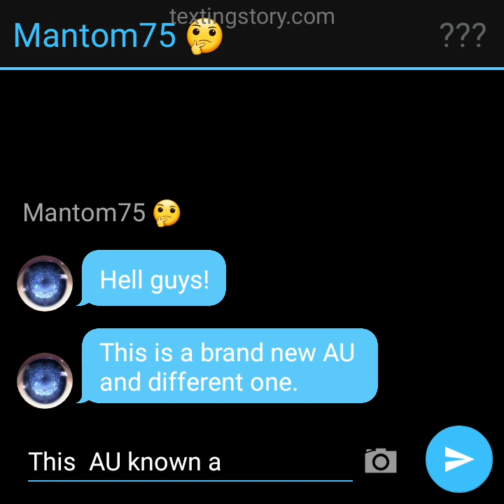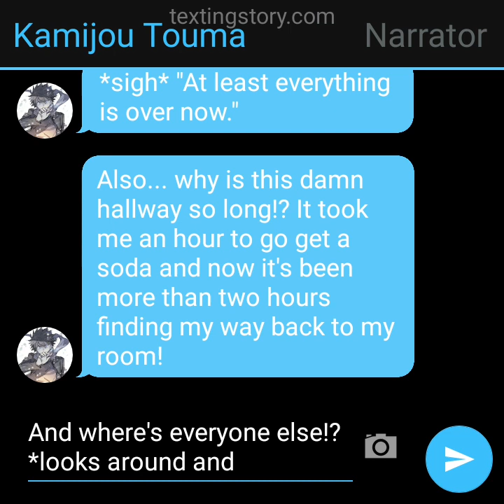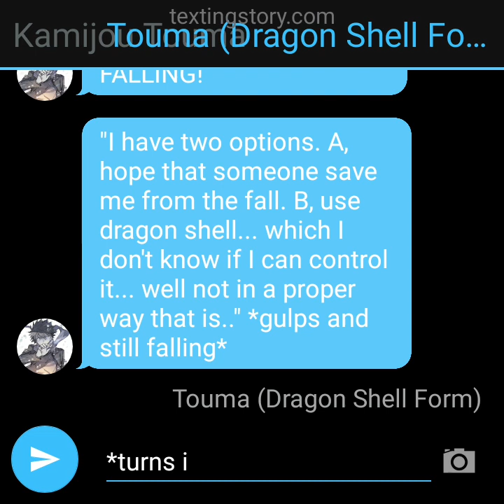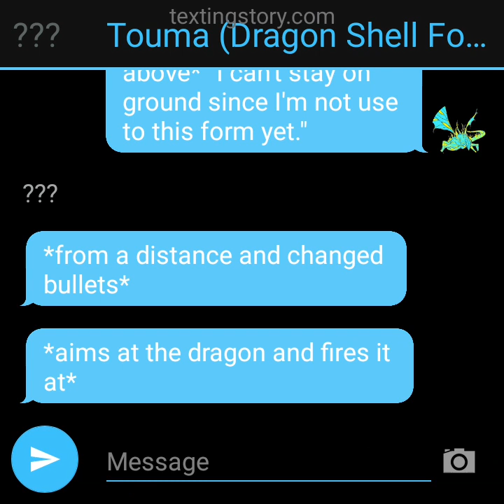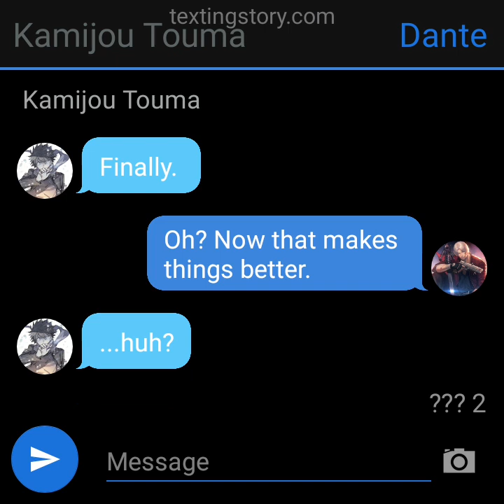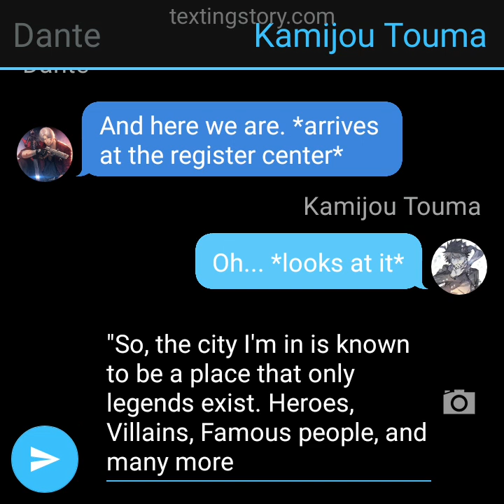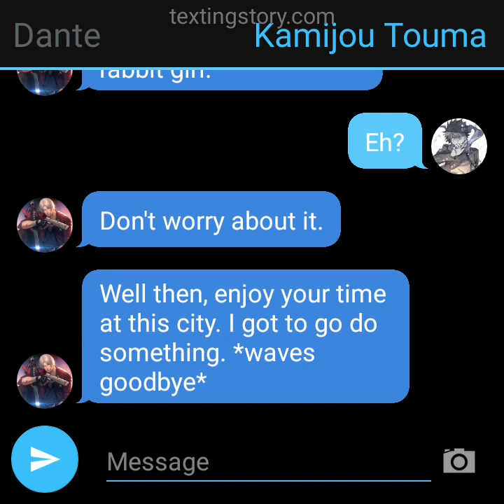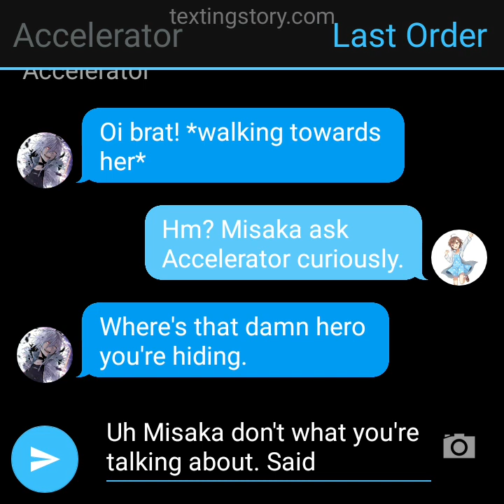World of Legends Kamijou AU texting story part 1 (Short) ~Entering the Beginning~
200 likes per video equals one new AU texting story.